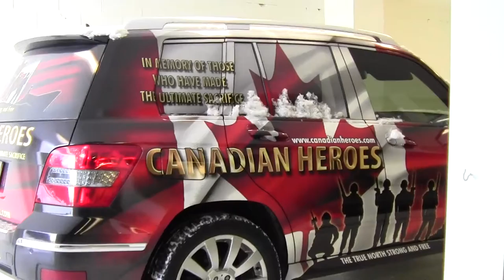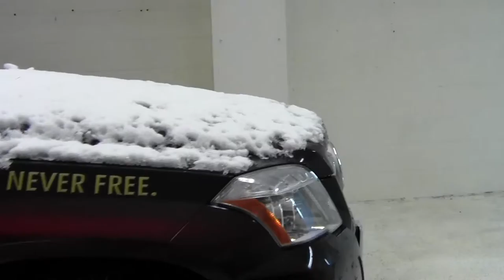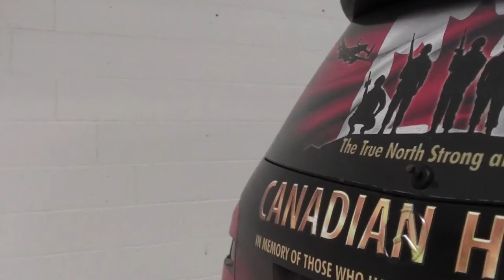Pulling Canadian Heroes Memorial Car #2 into the new Race Shop!!!!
Pulling into the show car area in the new Canadian Heroes Race Shop with Memorial Car #2.